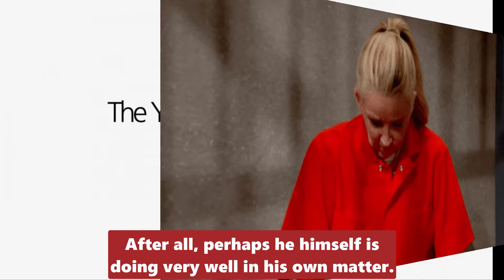CBS Young And The Restless Spoilers Jordan secretly contacted Jack - Cooperate to destroy Victor?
.CBS Young And The Restless Spoilers Y&R Jordan secretly contacted Jack - Cooperate to destroy Victor?